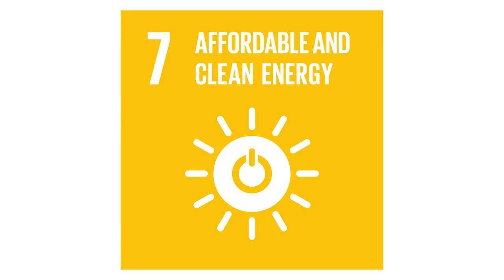Impactful Five (i5) Trailer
Introducing the Impactful Five (i5) Project by the Principles for Responsible Management Education!

The PRME ‘Impactful Five’ (i5) is a three-year program that brings novelty to SDG leadership education by focusing on pedagogical approaches that make sustainable development the norm for responsible management education and leadership in business education. Today, leadership education predominantly emphasizes cognitive skills training in its aspiration to develop innovative and imaginative leaders. The PRME (i5) program develops methods to combine the cognitive skill set training with creative, emotional, social, and physical skill set training. The PRME (i5) program draws on prior knowledge and experiences with ‘playful learning’ to integrate collaborative, social, meaningful, joyful, iterative, and actively engaging methods to generate the future leaders that the world urgently needs.

The purpose of this program is to develop pedagogical adoption of playful learning for holistic development among the PRME network of global leadership educators. Our target group for impactful change is business school educators, while the ultimate beneficiaries are business school students (18-28 years old) at UN Principles for Responsible Management Education (PRME) Signatory schools.